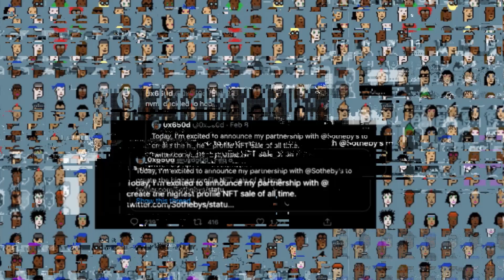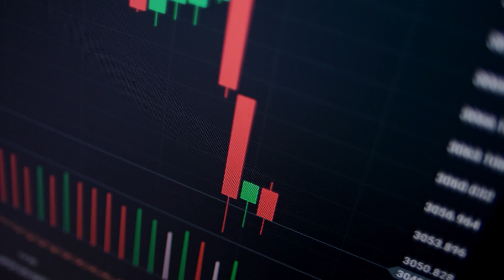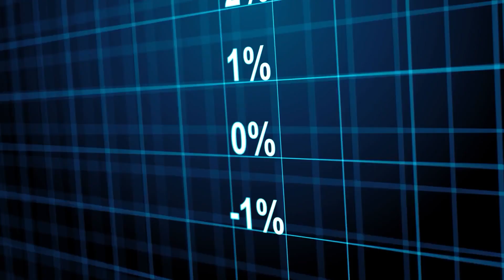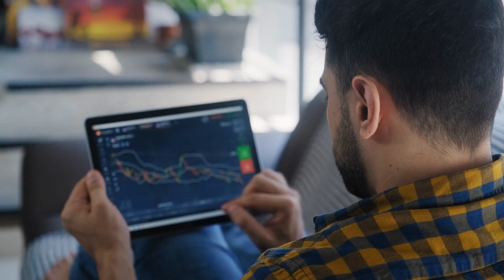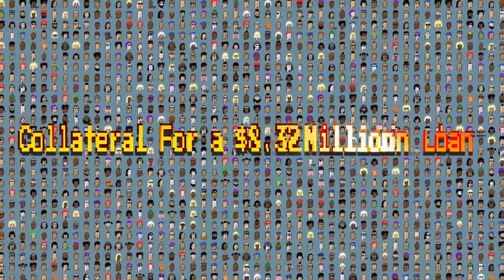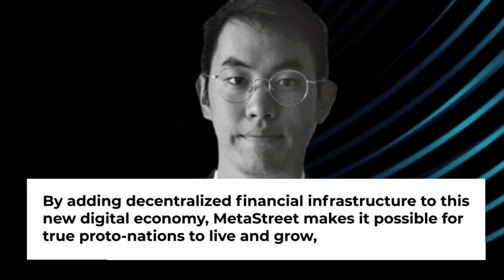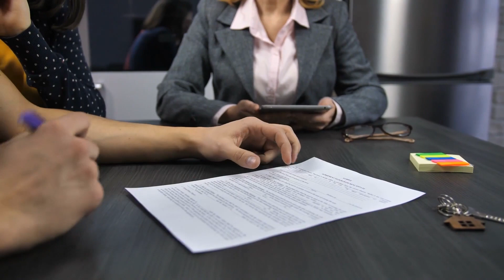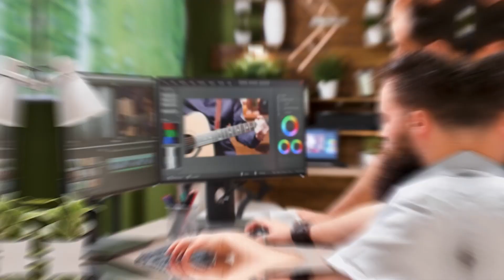Why Sotheby's Pulled A CryptoPunk Lot From Their February Auction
Have you heard about Sotheby’s? What did they pull in their February Auction?

Luckily for you, Nugget Lover, in today’s video we will be talking about the Sotheby’s February Auction where they pulled out a CryptoPunk lot. I bet you haven’t heard about it. Well let’s start this video to know more.

0:30     -    Punk It
1:56     -    Nabyl Charania
2:35     -    CryptoPunk
3:45     -    Anoop Kansupada
4:42     -    Conor Moore
5:58     -    Joe Charalambous
8:36     -    What is NFTfi?
10:16   -    Peer-To-Peer Platform
11:15   -    CEO Of NFTfi
12:05   -    What Is MetaStreet
13:25   -    David Choi
14:25   -    Tom Schmidt
14:40   -    Dragonfly
15:38   -    How MetaStreet Works?

Our channel is a culmination of our experiences and content that motivates us.

- NFT’s

- Metaverse

- NFT Gaming

We will be showing you the latest news, tips and tricks related to NFTS, Virtual Real Estate, and NFT Gaming. The possibilities are truly endless. Whether it’s buying collectible NFT art or buying virtual real estate next to Snoop Dogg and renting your virtual land-we got you covered. Whether you are a beginner or a veteran, we are creating and curating content about this amazing segment of Web 3.0 and we are delivering content to you on a daily basis.